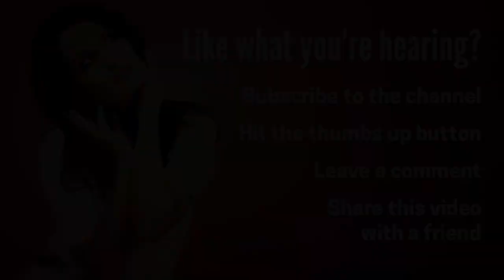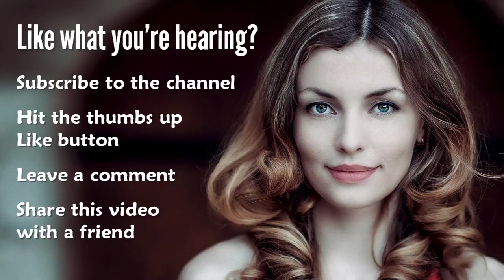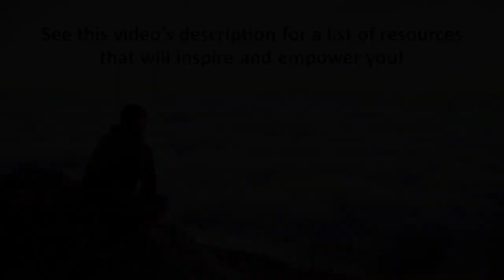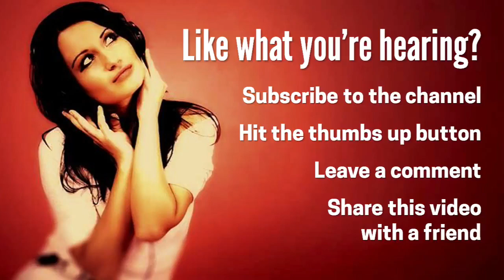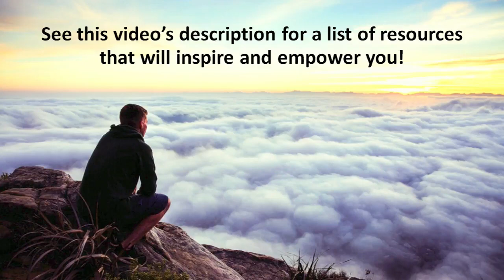Music for Study, Reading and Focus (Concentration Music Playlist)